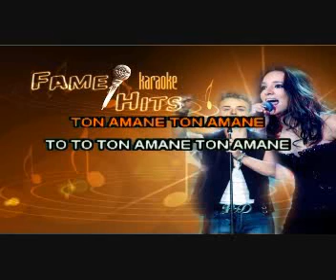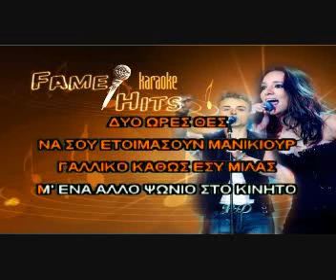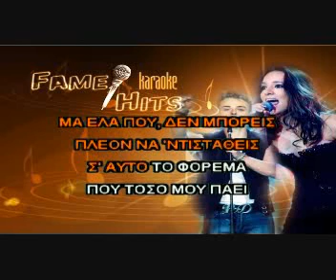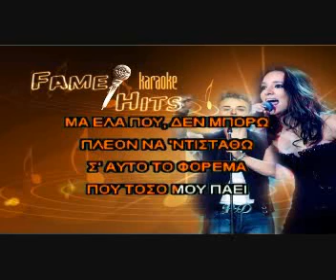09 To Gucci twn Masai Instrumental